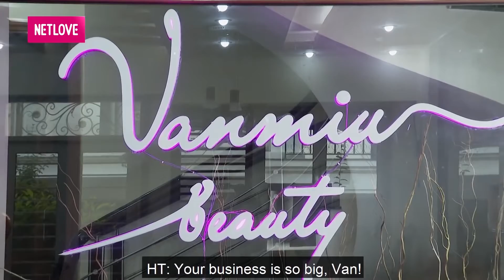Cô gái GÂY SỐC khi hóa thân thành HOÀI LINH, CHÍ TÀI và các nghệ sĩ lớn| Trăm Nẻo Mưu Sinh hay nhất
📺 GIỚI THIỆU CHƯƠNG TRÌNH:
TRĂM NẺO MƯU SINH là một chương trình hấp dẫn, tất cả những câu chuyện, những số phận của 1 nhân vật hoặc 1 bối cảnh. Mỗi người một câu chuyện đời thực, tuy nhỏ nhưng cảm động cho mọi người qua 3 từ khóa chính: Hạnh Phúc - Ân Hận - Ước Mơ sẽ truyền tải những thông điệp tích cực để lan tỏa lối sống tốt đẹp trong cuộc sống hiện nay.

Là những câu chuyện thật của những con người thật: Họ là ai, họ đến từ đâu, họ làm gì và...Niềm hạnh phúc nhất họ đã từng trải qua. Điều trăn trở, áy náy, ân hận lớn nhất của họ. Mong ước lớn nhất của họ lúc này.

Xem full clip tại đây -

Cú pháp tìm nhanh: TRĂM NẺO MƯU SINH

⏰Khung giờ phát sóng:  trên kênh TRĂM NẺO MƯU SINH

© Tất cả video thuộc các chương trình của TRĂM NẺO MƯU SINH đã được đăng ký bản quyền với Youtube. Vui lòng không sao chép, re-upload dưới mọi hình thức.